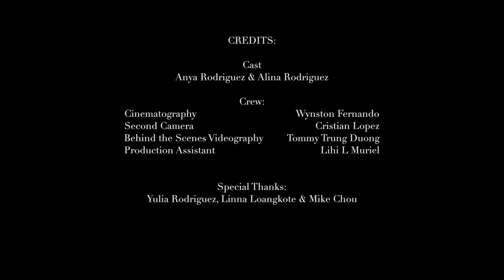1719 Crystal Peak Cir Walnut CA by The Chou Team & Keller Williams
1719 Crystal Peak Cir Walnut CA by The Chou Team & Keller Williams

Presented by the Mike Chou Team
Produced by Zaw Studios